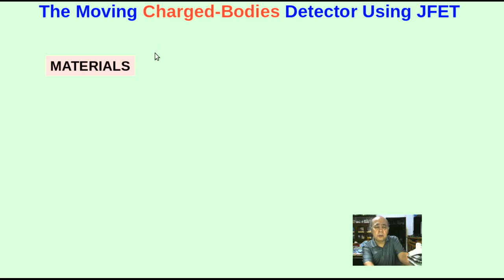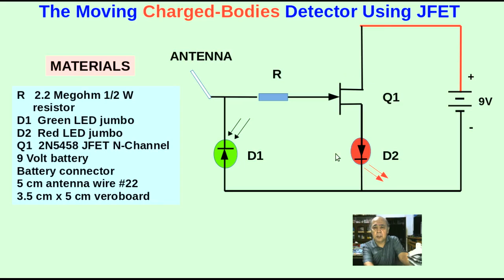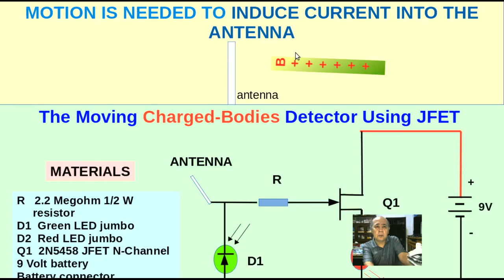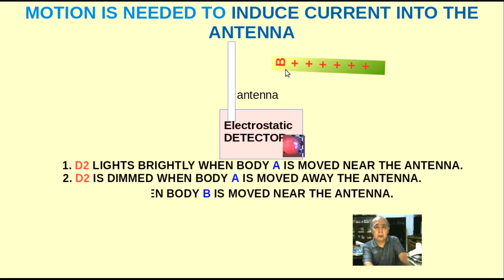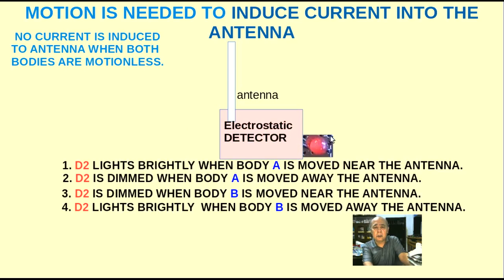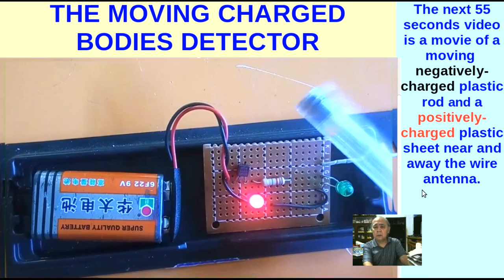JFET Controls The Moving Charged Bodies Detector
The device uses a JFET to turn on or off a red light emitting diode to identify the type of charge in a moving body. The body is either brought near or away the antenna. The charge in a motionless body is not detected by the device.